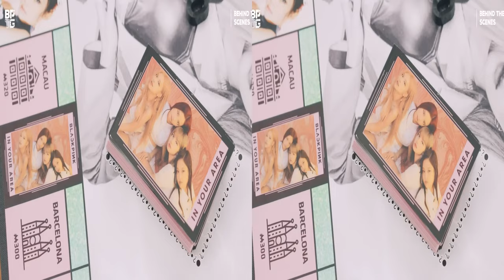[🎥] BPTG | Behind The Scenes - JISOO Ep.1 3D / VR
Watch [🎥] BLACKPINK THE GAME | Behind The Scenes - JISOO Ep.1 in 3D.

You can watch this video with a standalone VR-Headset in the YT-VR-App, on mobile and PC with 3D glasses or on a VR- Headset where you have to put your phone inside via the YouTube mobile app an the VR icon.